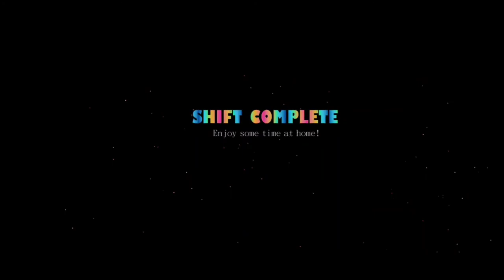Fnaf is back